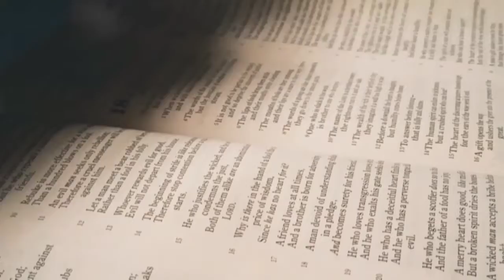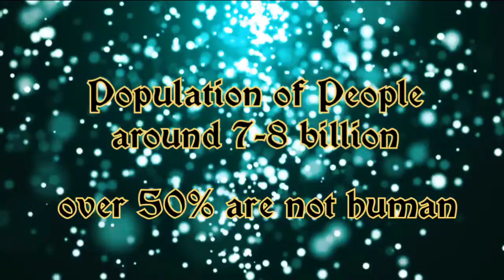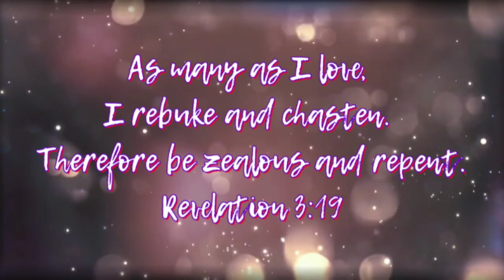The 7 candlesticks: Church of Smyrna, here what the SPIRIT is saying ~ day 3 Hanukkah series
Lost books and Apocrypha books Watchman of YAH recommends reading, we discerned these books are true, however always read with discernment especially because the scriptures are being more and more contaminated. I will likely reference any of these books including the New Jerusalem version of the Bible which I use, the book of Macabbes and Wisdom books among others not in the Christian Bible are included in there & that's why I have it. Just know that there are more than 66 books in the Bible as part of the Holy Scriptures. Think about that number for a moment.

1. First Book of Adam and Eve

2. Second book of Adam and Eve

3. Book of Jasher- referenced in the Bible Joshua 10:13; 2 Samuel 1:18; And 2 Timothy 3:8

4. Book of Enoch- referenced in Jude

6. The book of Jubilees
  along with attributes of YAH, ect, together.

7. The New Jerusalem Bible which includes Maccabees, book of Wisdom, Judith, Ecclesiasticus, Baruch, ect

8. The Twelve Patriarchs of Israel